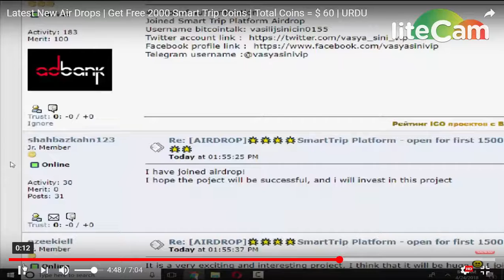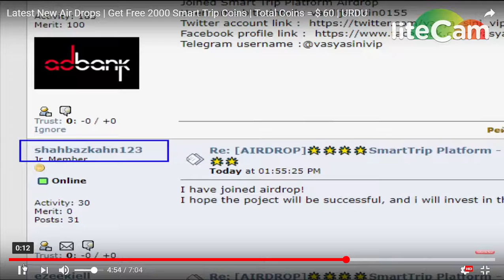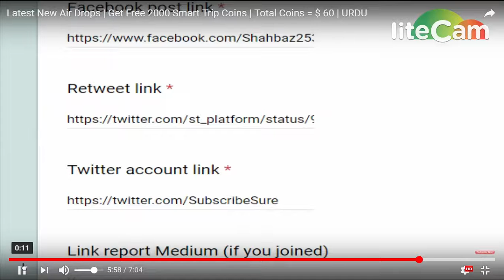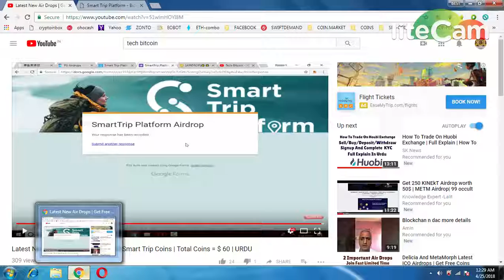SMART TRIP(2000 TOKENS )|| SPHERE SAT LIST IN EXCHANGE - SEE SK NEWS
1) BOOKMARK MY SITE FOR TOKEN UPDATE ABOUT EXCHANGE

     PQlI22dostomA
3) GRFAST TELEGRAM CHANEL FOR TOKEN EXCHANGE :